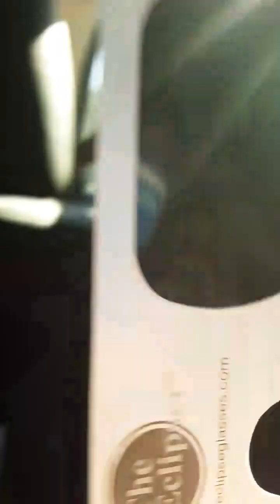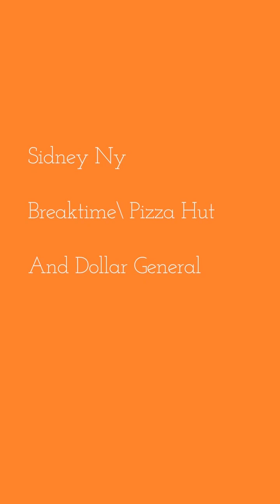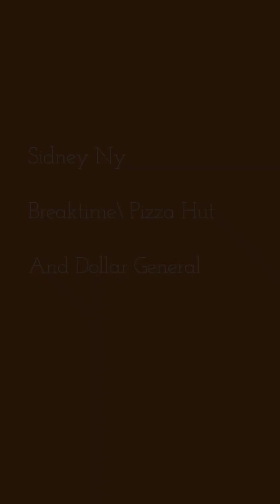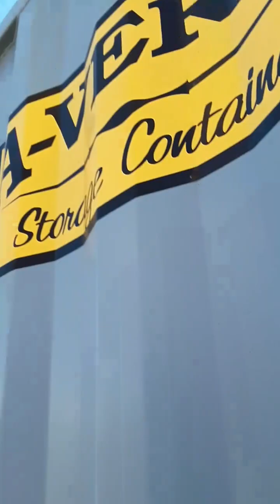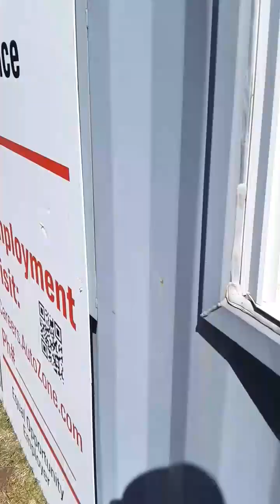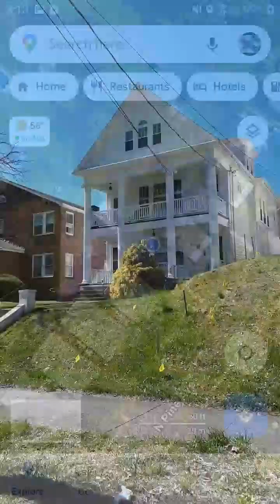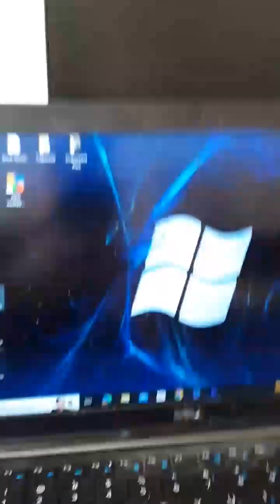Pt 1 of The Solar Eclipse Trip of 2024 | Vlog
Lego Star Wars, Marvel, and Dc Stop Motion less than a Minute Short Films

How Will I React to Your Videos?

Submit your ideas in the Description And I will do a Shout out of your Stop-Motion Short